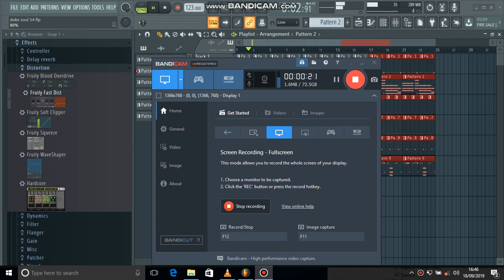Duke soul type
DA cubu sa